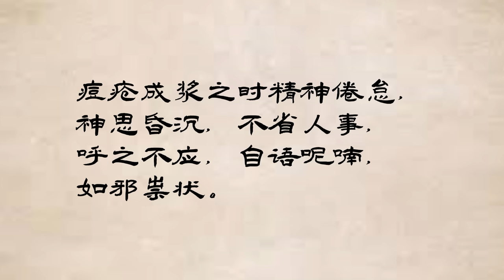顺治帝失踪之谜新解——是罪己诏还是退位诏书？被影视剧过度漂白的孝庄太后，不会讲汉语的统治者，母慈子孝假面背后的权谋/历经九百年，人类历史上唯一消灭的病毒，疫苗最早竟然出自中国宋朝/